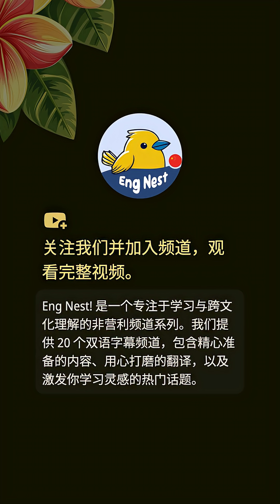💡 克服欧洲的障碍 | 意大利科技周：呼吁欧洲的人工智能创新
🎬 意大利科技周：呼吁欧洲的人工智能创新

在都灵的意大利科技周期间，展开了一个引人注目的叙述，强调了欧洲需要培养人才并拥抱人工智能创新。演讲者分享了来自米兰的两个朋友的励志故事，他们在意大利面临挑战后，在旧金山的公司Pong取得了成功，现估值达20亿美元。讨论强调了克服资金缺口、市场碎片化和技术采用缓慢的必要性，以确保欧洲在人工智能领域的竞争力。提出了一个数十亿规模的扩展基金和新的立法方法，以创造一个更支持初创企业的环境。演讲者呼吁团结和行动，以确保欧洲在人工智能领域成为领导者，确保繁荣的未来。

合理使用声明
本内容可能包含受版权保护的素材，使用目的仅限于评论、批评、教学、新闻报道或研究等非商业用途。
我们相信此类使用属于合理使用范围，遵循尊重原创、善意使用的原则，并无侵犯版权之意。

🌟 关于频道
欢迎来到 ** Eng Nest! **
这是你学习地道英语表达和提升日常口语技能的绝佳选择！

### 我们的特色：

1. 学习日常口语和真实表达，让你的英语更加自然流畅。
2. 全面提升你的英语听力能力，助你更轻松理解真实语境中的英语。
3. 紧跟热点话题，内容持续更新，让你保持学习新鲜感。
4. 节目内容涵盖广泛话题，丰富你的语言知识和表达能力。
5. 提供精准字幕翻译，帮助你准确理解每个细节。
6. 字幕与视频样式经过精心设计，为你带来更佳的观看和学习体验。

无论你是想提升基础英语，还是追求流利表达，**  Eng Nest!  ** 都会成为你的学习伙伴！
别忘了 **点赞、订阅** 并 **支持我们**，一起开启这段有趣的学习之旅吧！